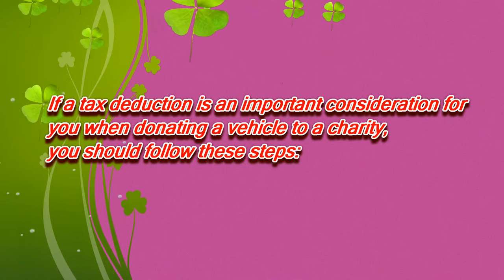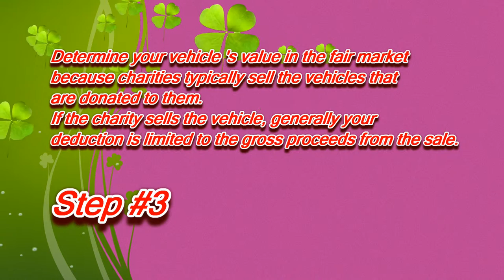Donate a Car in North Dakota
How to Donate a Car in North Dakota for TAX deductions.

If a tax deduction is an importance for you when donate your car to charity in North Dakota, you should follow these steps:

3.Determin your car value in the fair market.

Admin / Licensing
Office of the Attorney General
Consumer Protection and Antitrust Division
600 E. Boulevard Ave. Dept. 125